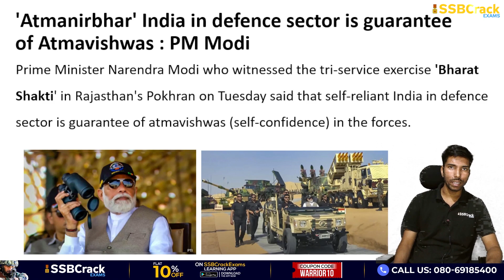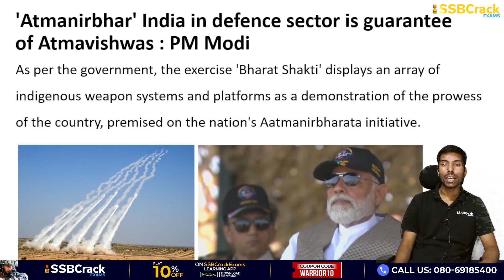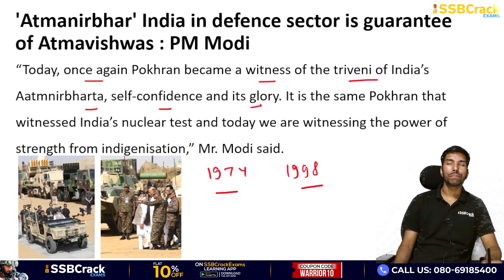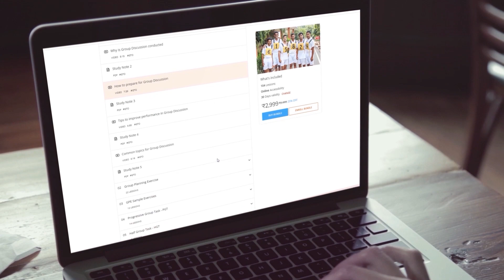PM Modi In Tri Services Exercise Bharat Shakti 2024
Pokhran once again became witness of the triveni of India’s aatmnirbharta, self-confidence and its glory: PM Modi at Bharat Shakti.